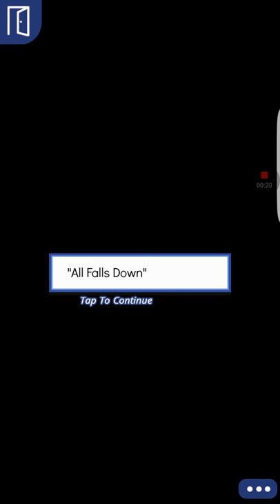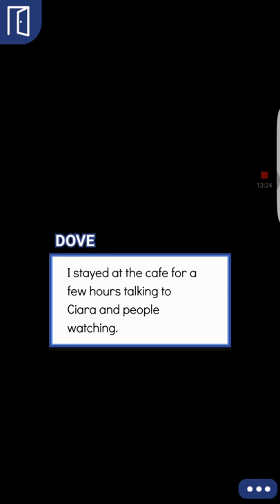All Falls Down episode 1